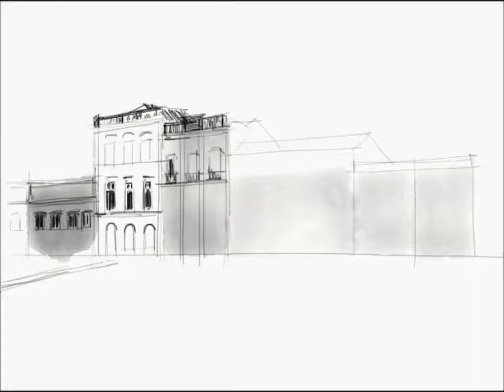Paper by Fiftythree - Ver-o-Peso sketching